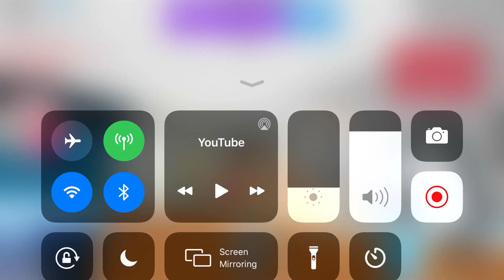Kitsune pet giveaway! Adopt me